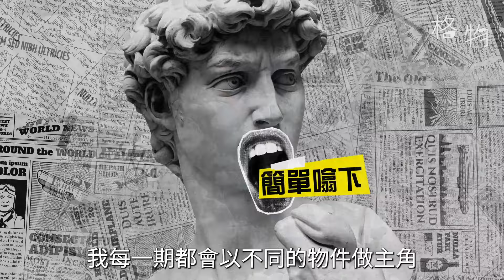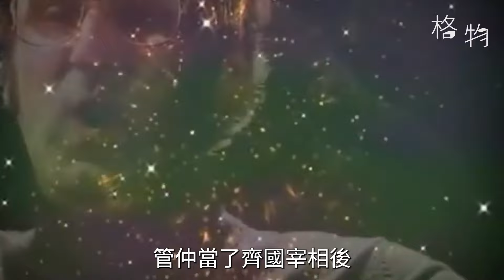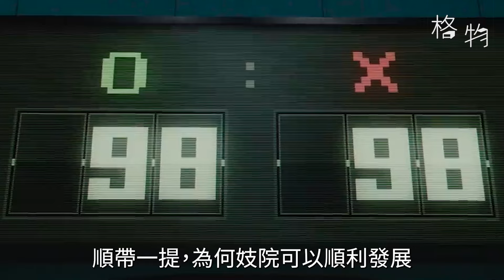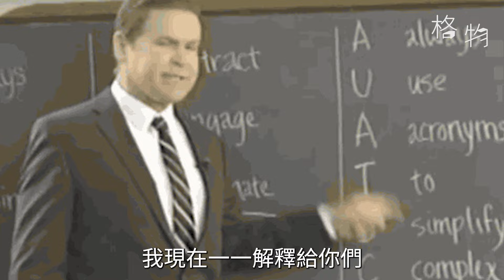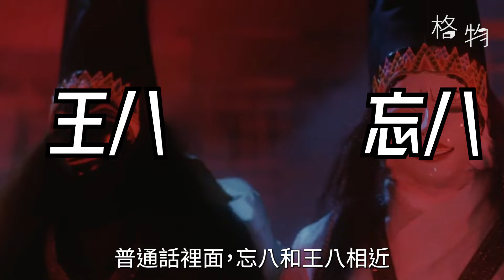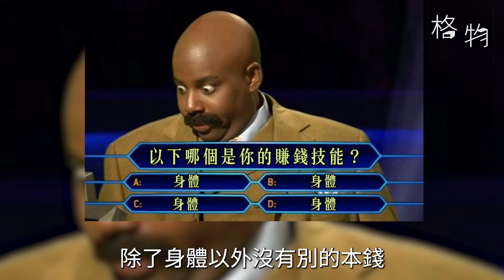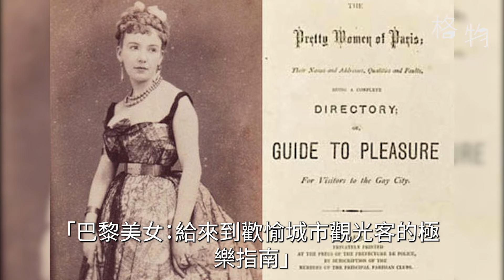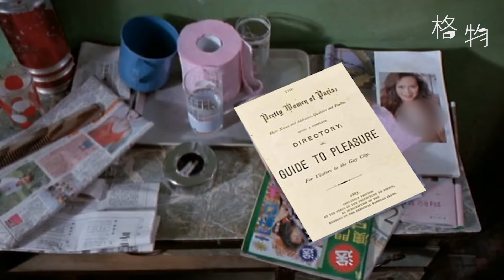🏮【妓院深遊篇】參觀中西妓院，「叫雞」與「戴綠帽」的由來｜格物冷知識｜格物致知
【格物致知】EP17 - 妓院（上）

0:00 Intro
1:12 紅燈區何來？
2:10 古人愛妓院
5:20 妓院術語
8:34 點解係雞？
10:27 鬼佬妓院
12:04 妓女閃卡圖

標奇立「意」，獨具一「格」

以物品連結過去、現在、未來。

背景音樂 by SnowJah (ft. Tane) by Peter Spacey, A Tender Heart by The David Roy